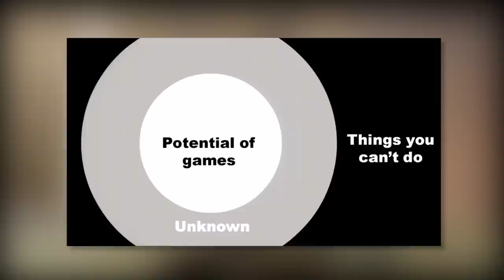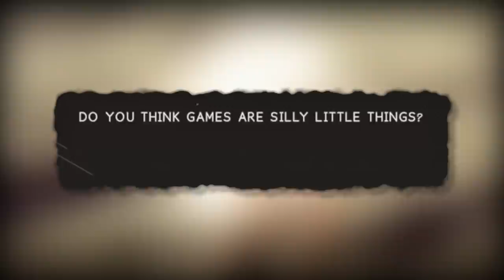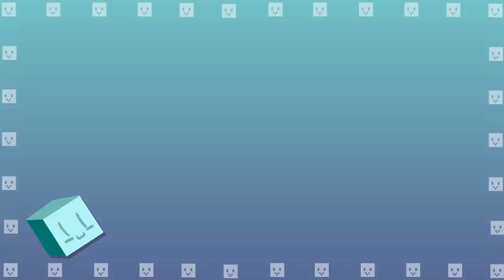Who Made This?: Yoko Taro // Codex Entry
A look at the life and work of Nier and Drakengard director, Yoko Taro. Glory to mankind.